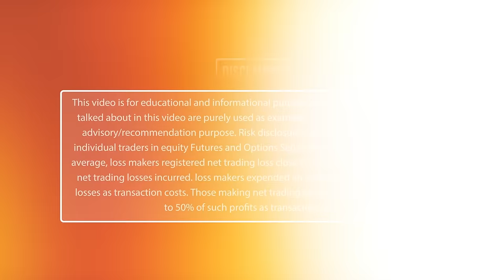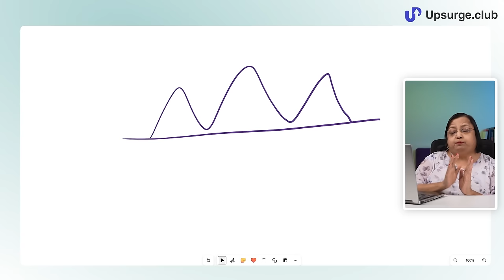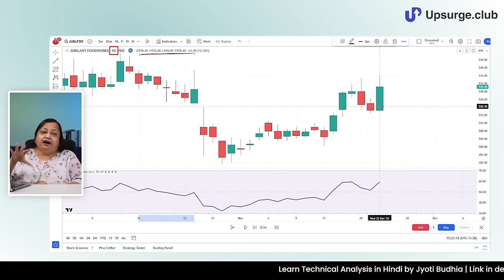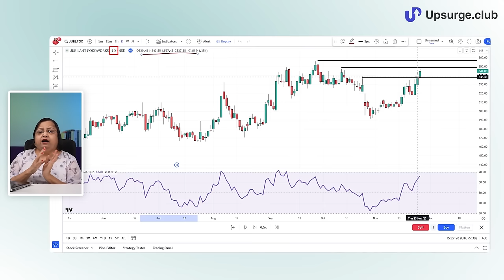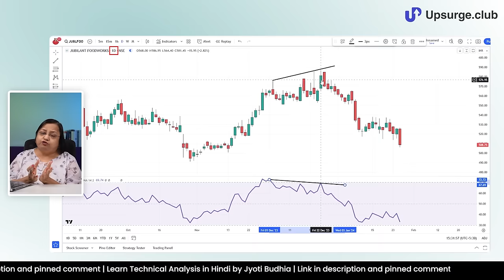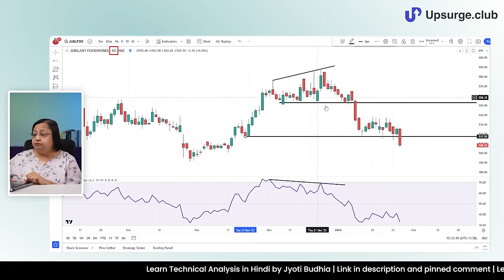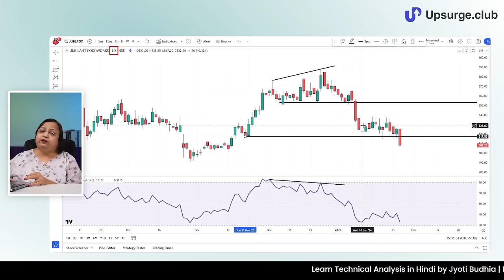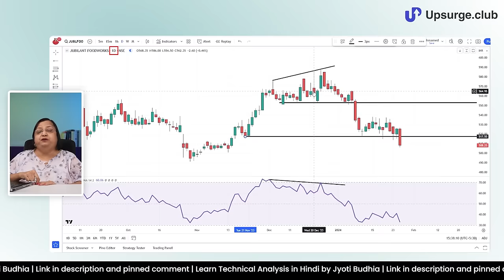Learn Price action analysis | Price action strategy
In this video, Jyoti Budhia Mam discusses how to trade using price action. She explains, from the basics of what price action is to showing the charts, how to take trades using price action. Price action is the most important factor in trading, and all the trades that traders make mostly depend on price action analysis. It also helps traders know when to exit the trade. So, if you are a new trading learn this strategy as soon as possible.

Price Action Trading (P.A.T.) is the discipline of making all of your trading decisions from a stripped-down or “naked” price chart. This means no lagging indicators outside of maybe a couple moving averages to help identify dynamic support and resistance areas and trends. I hope you get all the knowledge you require regarding price action from this video.

💌 Get trading strategies, stock ideas, & market insights delivered to your inbox. Sign up to our newsletter 👇🏻

One-stop solution to learn trading, investing, and finance! We have curated 50+ courses to ensure you stand ahead of the race compared to your peers when it comes to stock market trading and investing. We are trying to spread financial learning in India, as it is one of the most important skills you should know in this evolving world.

Timestamp:
0:00 Introduction
1;29 What is price action?
2:50 Importance of price action analysis
3:30 Explaining price action
7:37 Example of trade executed based on price action
21:12 Conclusion